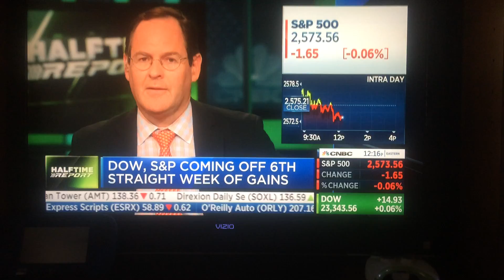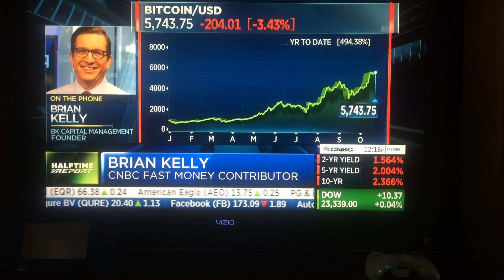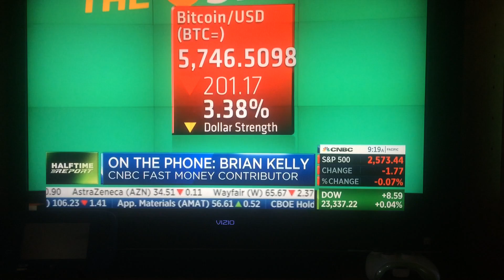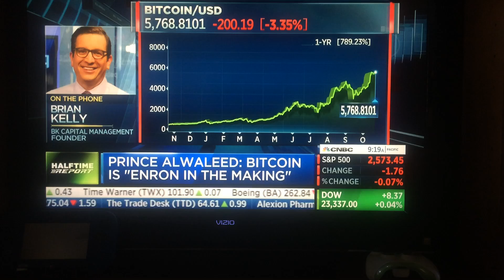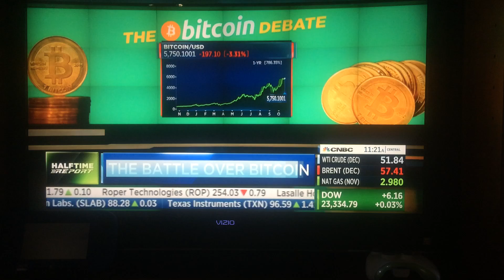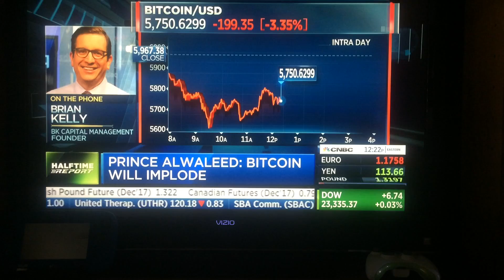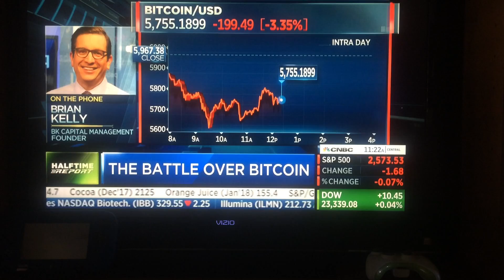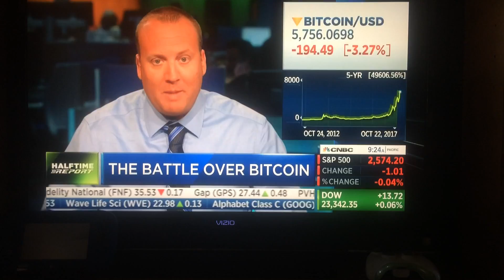Is Bitcoin the next Enron? Prince Alaweed says it is. What do you think?